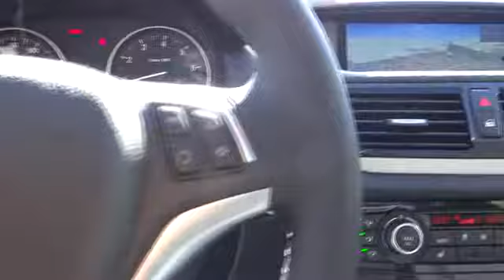2014 BMW X1 Seaside, Monterey, Watsonville, Salinas, Santa Cruz, CA EVW51687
2014 BMW X1  - Stock#: EVW51687 - VIN#: WBAVM1C57EVW51687

{Production Date:20130803;Esti